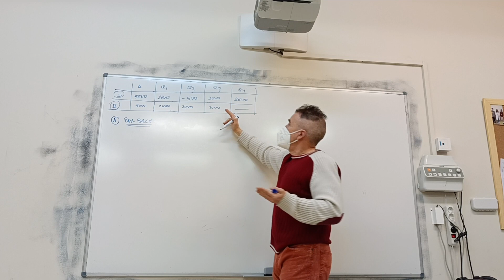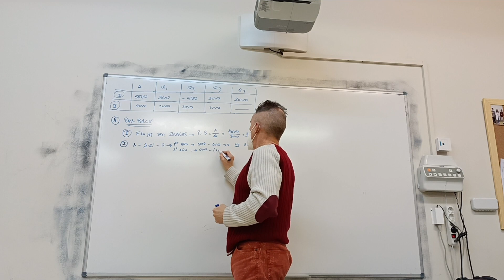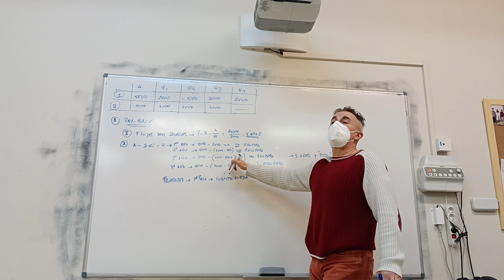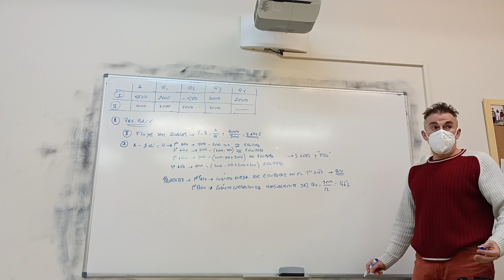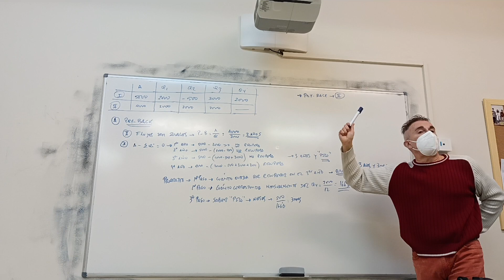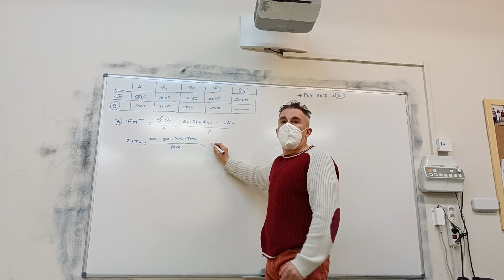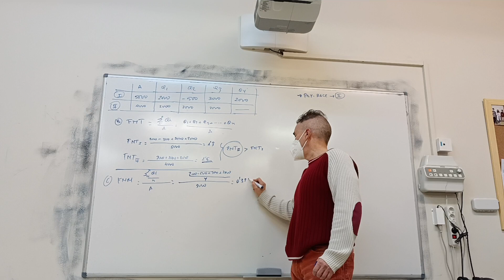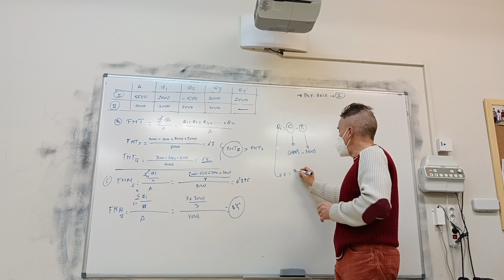Criterios estáticos de selección de inversiones. Pay-Back, FNT y FNM